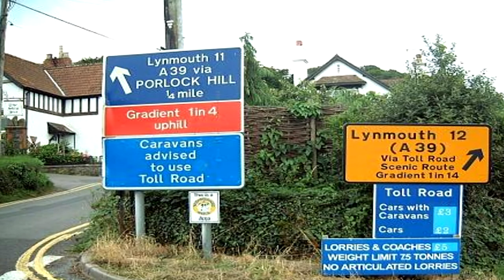Al's Porlock Revenge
The Ascent of Porlock Hill and Dunkery Beacon on a road bike. Shot from a helmet cam